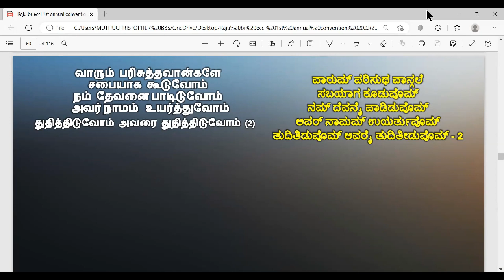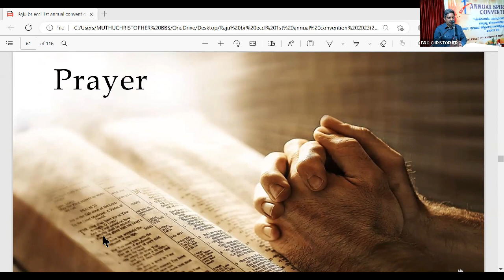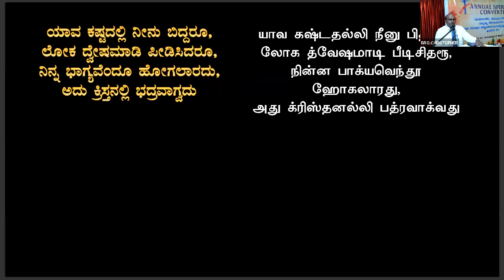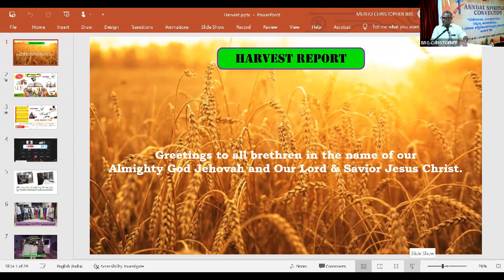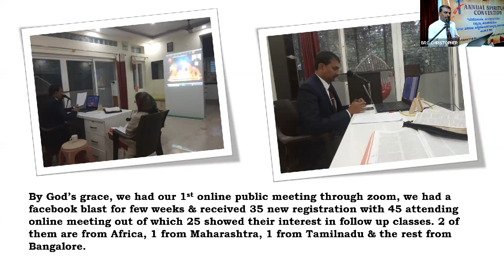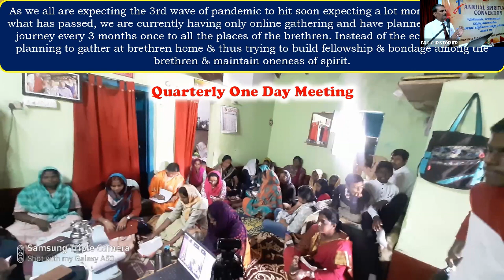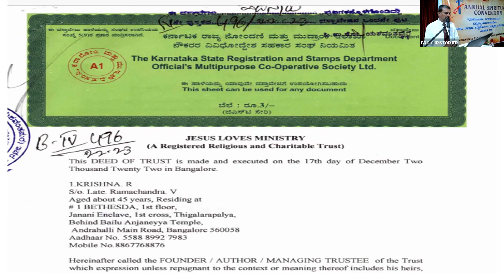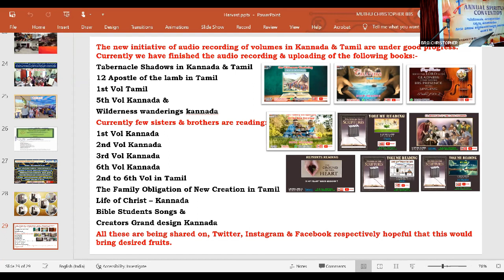Baptism & Harvest Report - Karnataka Bible Students 1st Annual Convention - 8867768876- Br Raju